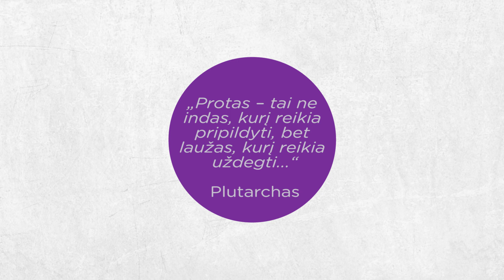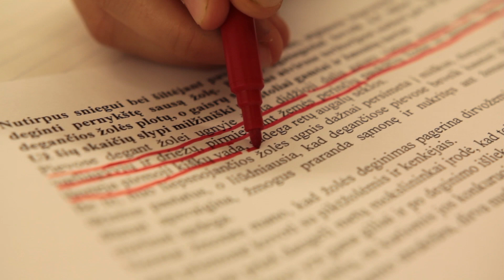Problemų sprendimu grįstas mokymasis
Mokomojo filmo „Problemų sprendimu grįstas mokymasis“ tikslas – pristatyti mokytojams į mokinį orientuotą, aktyviojo mokymo metodą – probleminį mokymą. Šis metodas pagerina mokymosi kokybę, mokinių pasiekimus, o svarbiausia – realų pasirengimą praktinei savarankiškai veiklai po mokyklos.
Problemų sprendimu grįstas mokymasis (PSGM), paprasčiau vadinamas probleminiu mokymusi, yra į mokinį orientuota pedagogika, aktyvaus mokymosi būdas, kuomet besimokantieji renka žinias per asmeninę problemų sprendimo patirtį. Taip mokiniai giliai įsisavina dalykines žinias, o kartu – mokosi strategiškai mąstyti. Probleminis mokymasis lavina praktinėje veikloje reikalingus gebėjimus (spręsti problemas), susieja dalyko turinį su praktine veikla (gyvenimu), įprasmina dalyko turinį (vaikas pats „konstruoja“ žinias ir prasmę, o ne „vartoja“ svetimas vadovėlio ar mokytojo mintis, mokosi jas panaudoti tinkamuose kontekstuose, mokosi surasti trūkstamas žinias).
Dirbdami grupėmis mokiniai identifikuoja, ką jie jau žino ir ko nežino, bei kaip ir kur rasti naują informaciją, kuri gali nuvesti iki problemos sprendimo. Mokytojo vaidmuo yra palengvinti mokymąsi mokinį palaikant, vedant ir aktyviai stebint mokymosi procesą. Mokytojo uždavinys yra įkvėpti mokiniams pasitikėjimo ir drąsos imtis problemos sprendimo.
Probleminis mokymasis pateikia esminę permainą tradicinėje mokymo ir mokymosi filosofijoje, kuri dažniausiai yra paremta paskaitomis/dėstymu klasėje.
Mokomojo filmo ekspertė doc. dr. Gintautė Žibėnienė, probleminio mokymosi praktinį pavyzdį pateikia ir mokymosi patirtimi dalinasi Vilniaus šv. Kristoforo progimnazijos mokiniai ir geografijos mokytoja metodininkė Lina Barauskienė.